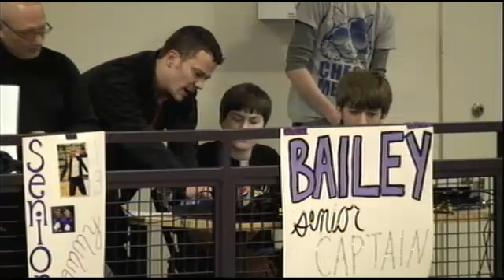Boys Basketball- Mascoutah vs Triad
Tune in Tuesday, February 19, at  8:15 PM EST to see Triad vs. Mascoutah Basketball   Boys LIVE at MHS Gymnasium, Mascoutah, Illinois.

Tune in to watch your Mascoutah Indians take on the Triad Knights!

Participants
Mascoutah High School, Triad High School

Produced By Mascoutah